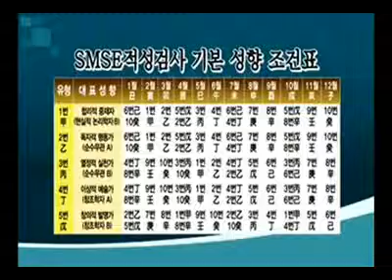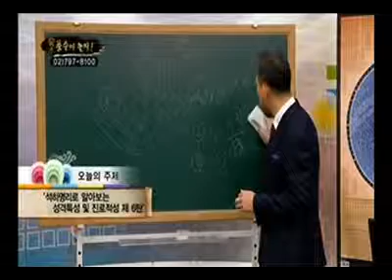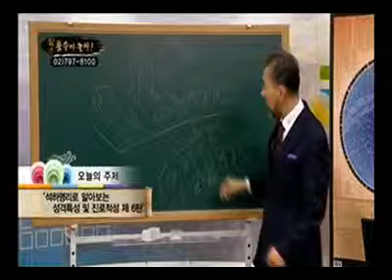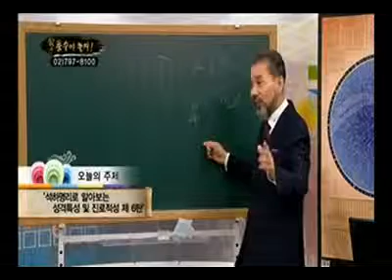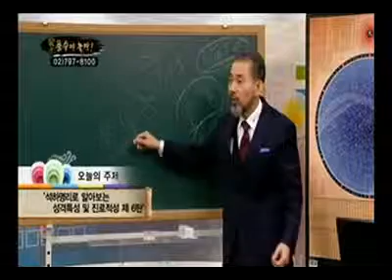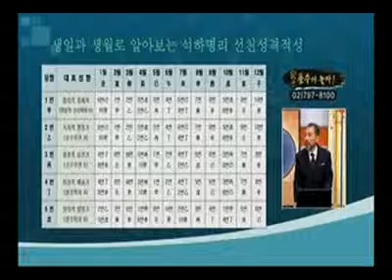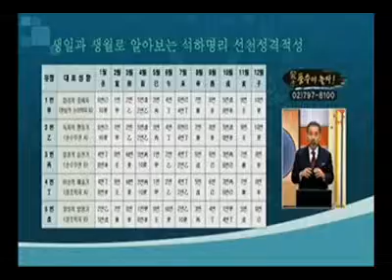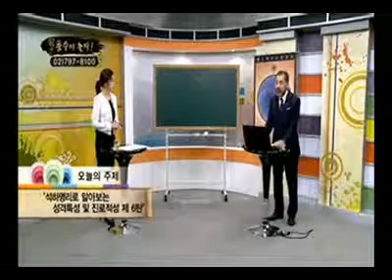46 작명의 허와실 6탄, 작명의 허실과 뒤바뀐 소리오행, 사주 작명, 개명, 작명의 효과, 상호명, 신생아 작명, 사주명리학, 사주학, 동양미래학자, 미래예측학박사 1호, 명리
46. 작명의 허와실 6탄, 작명의 허실과 뒤바뀐 소리오행, 사주 작명, 개명, 작명의 효과, 상호명, 신생아 작명, 사주명리학, 사주학, 동양미래학자, 미래예측학박사 1호, 명리학자 소재학 박사 특강, RTN 풍수야놀자 30회

석하(奭廈) 소 재 학 박사

미래예측학박사 1호, 보건학박사, 하원정미래학회 회장, 국제뇌교육종합대학원대학교 석좌교수  대한민국 미래예측학 박사 1호로, 동양 미래예측학의 신비적 요소와 미신적 요소를 벗기고 서양 미래학과 접목하여 과학의 옷으로 갈아입히는 역할을 하고 있으며, 개인의 삶을 주관하는 성공과 실패의 10년 주기 패턴 '석하리듬'을 개발하고, 칼럼이나 특강 활동을 통해 올바른 동양의 전통 문화를 알리고 무너져 가는 참 사람의 가치를 회복할 수 있도록 현대인 삶에 대한 방향을 제시해 오고 있다.